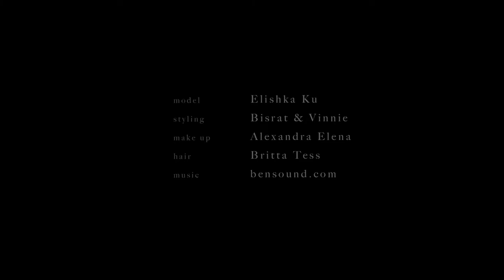DIVINE by Juergen Knoth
Celebrating divine dresses the way they look and feel best - in motion.

Enjoy the beautiful creations, floating in the air like ocean waves. Brilliantly presented by my muse Elishka Ku.

The stills can be seen at the february issue of DESIGN SCENE Magazine.

Styled by Bisrat & Vinnie
Makeup by Alexandra Elena
Hair by Britta Tess
Model Elishka Ku

Find my amazing team on social media. FB, Insta,...

Designers:

Eva Poleschinsky
JcHoerl
ROEE
Maiken K
Claus Tyler

Big thank you to everyone who helped creating this fashion film!